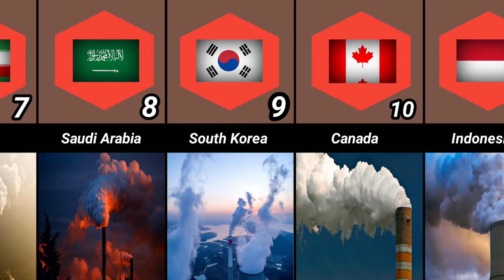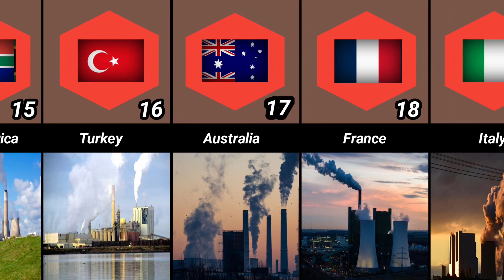Highest Carbon dioxide emissions from different countries in the world ||| World Information